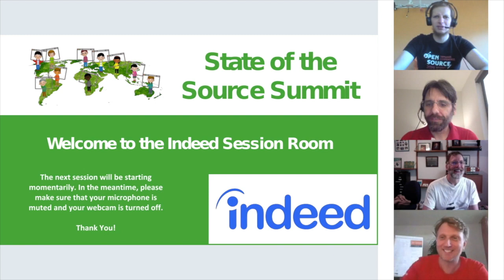State of the Source 2020: What's Next in Open Source Firmware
What's Next in Open Source Firmware?

This is a panel discussion with multiple speakers who are deeply involved in the open source firmware movement: Ronald Minnich (Founder Coreboot), Daniel Maslowski (Firmware Hacker), Mario Behling (OpnTec) and Jean-Marie Verdun. What is the state of openness on the machines we use? How open are they on the firmware layer?

 eng@salesforce!